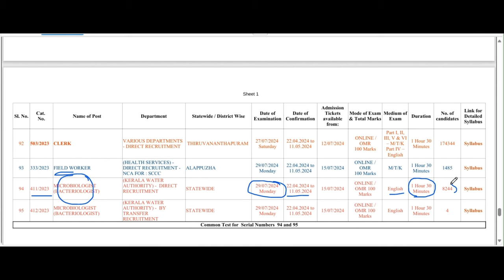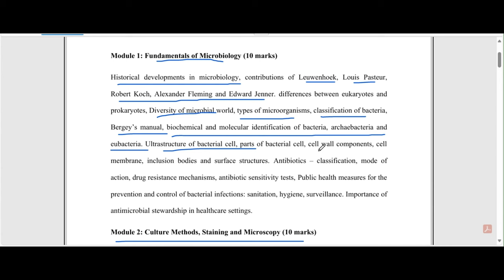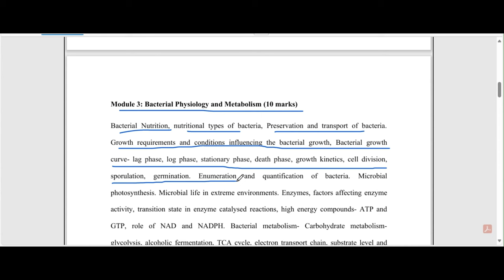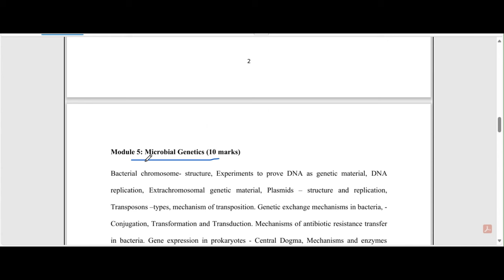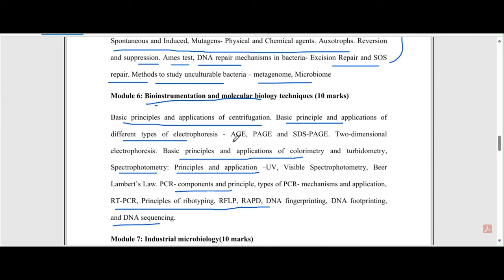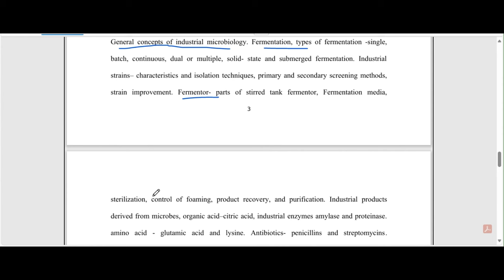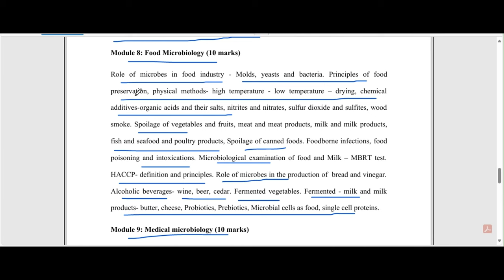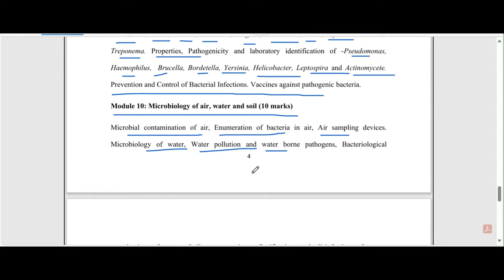SYLLABUS MICROBIOLOGIST EXAM |KWA EXAM DATE-SYLLABUS| PSC